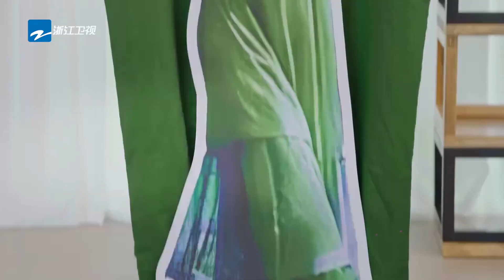【未播】杨迪被怀疑是“卧底”？首次揭晓综艺节目都是怎么对商务的！《青春环游记4》YouthPeriplousS4 EP3 CLIP